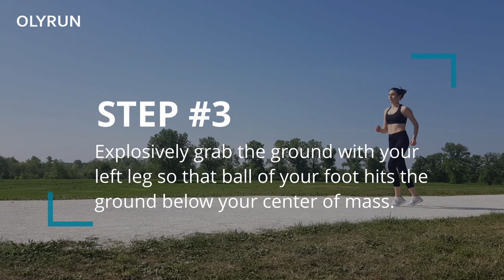How to do B-Skip Running Drill? | OLYRUN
In this video, I explain how to properly do B-skip.

B-skip (paw-back) is a running drill used for warming up before more intensive training or races, and for improving your running technique. It teaches you to raise your knees and to grip the surface properly as you run. It improves coordination, the flexibility of hamstrings, and it widens the range of hip and ankle movements.